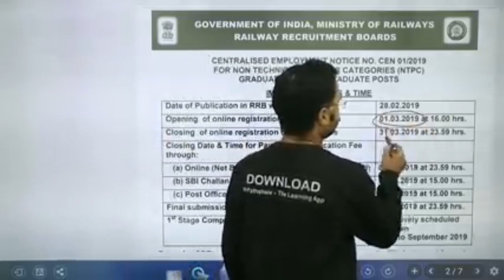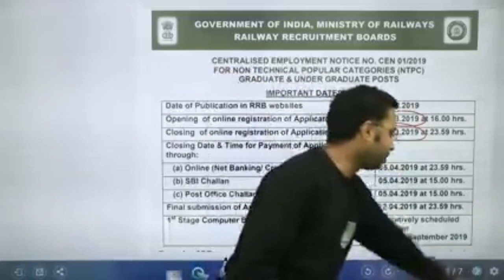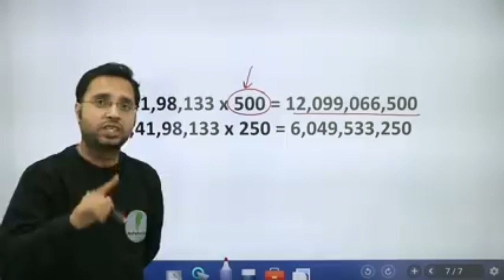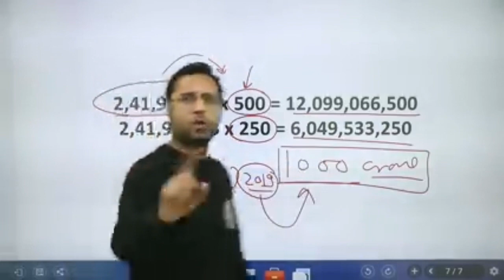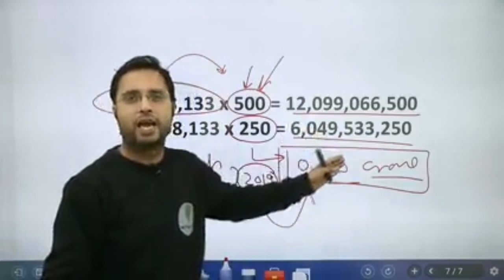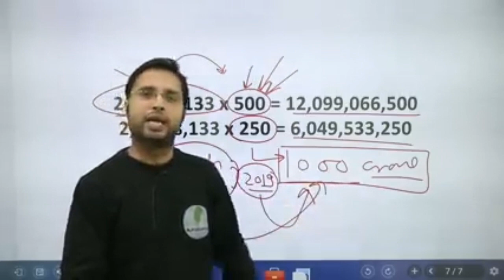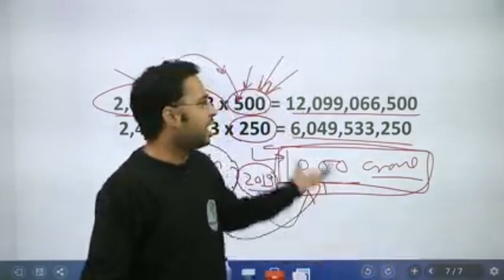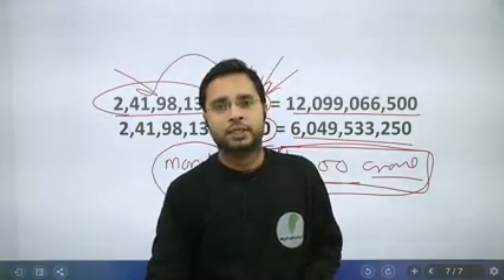Applying for competitive exams??? Be ALERT 🔔🔔|| this video will help you further || MS Multiadda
Hello ! There  I am Meenakshi from MS Multiadda ... This time I have uploaded a different topic video which I thought it's very important to share with you all.